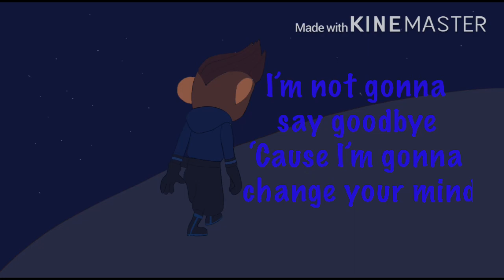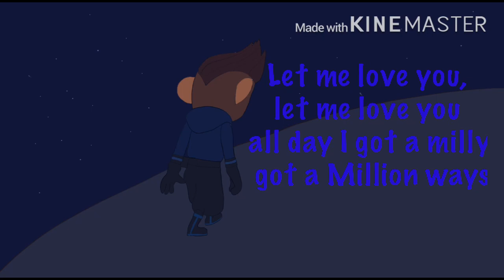Gai/Ninja K-Million Ways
Okay it take 2 hour to draw Gai/Ninja K and I try to do KineMaster